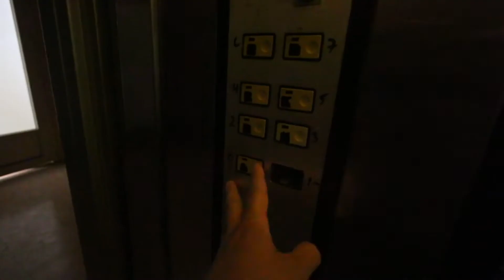Going to Kuwait Towers During Ramadan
VLOG # 56

Kuwait Towers